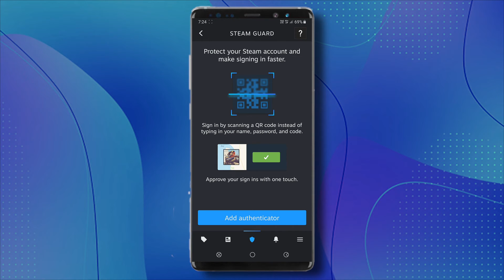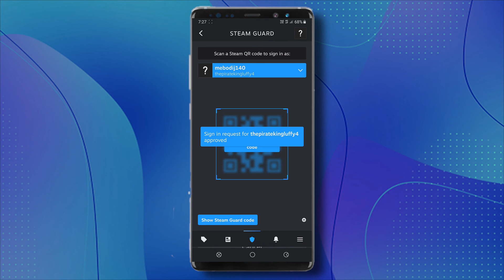How to scan QR code on Steam mobile app (2025)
This video is for steam account holders. who want to know how to login to steam on laptop or desktop using the phone to scan the QR code.
In this video, i will show you how to scan QR code on Steam mobile app.